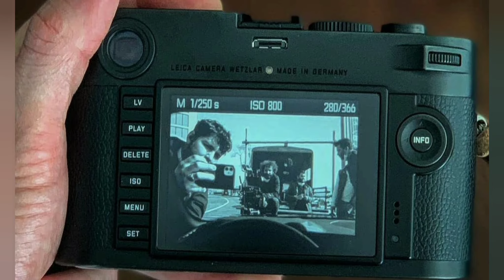Kerem Bursin Sen Çal Kapımı setinde Hande Erçelin Fotoğrafını çekti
Sen Çal Kapımı yeni